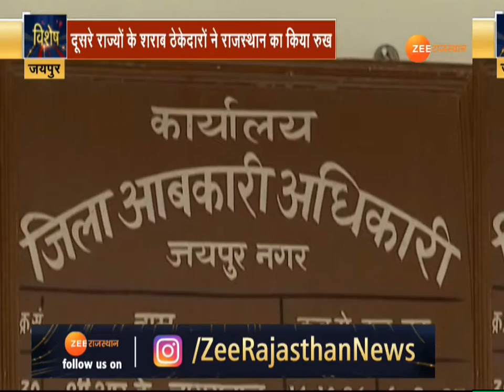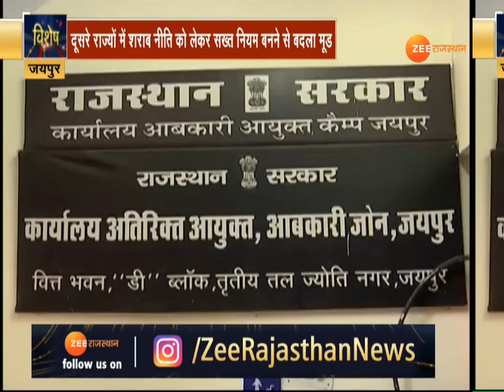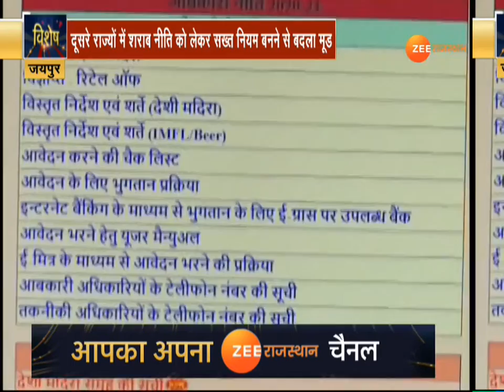Will the liquor of Rajasthan change now?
शराब पीना पाप हो सकता है, लेकिन बेचने मुनाफा का सबसे बड़ा सौदा है, इसलिए दूसरे राज्यों की सख्त नीतियों के चलते शराब ठेकेदारों ने राजस्थान का रुख किया है।